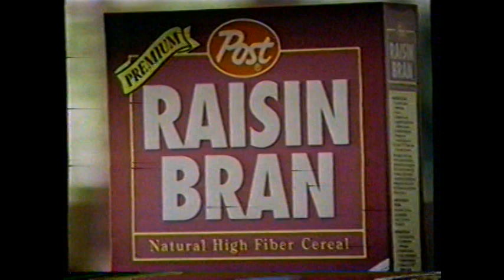1992 Post Premium Raisin Bran "Somebody thinks I'm special" TV Commercial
The commercial aired on December 4th, 1992. It was run during the "World Professional Skating Championship" on KGW Channel 8 in Portland OR.